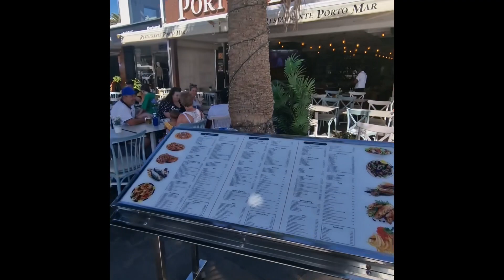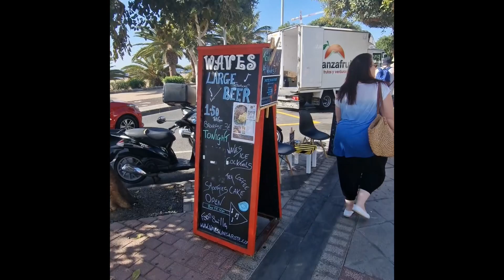Puerto del Carmen.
Marella cruise round the canaries